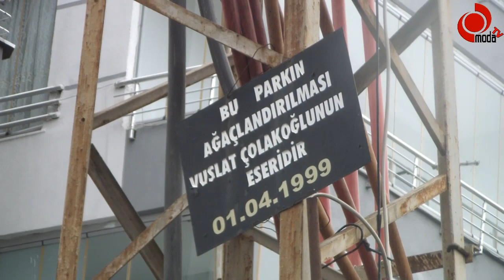Devlet Adına Millete Hizmetin Büyüğü Küçüğü Olmaz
Memleketin ve milletin ortak ve adil çıkarı için iyi hizmet eden insanların ve idarecilerin  isimleri ve unvanları yörede yaşayan ve yöreyi ziyaret eden yerli ve yabancı insanların daha rahat görülebilecek yerlere konacak tabelalar ile yaptıkları insani güzellikler kamuoyu ile paylaşılırsa iyi insanların ve idarecilerin ülkede Ünye de ve dünyada sayılarının artmasına katkı sağlanmış olur.
Ünye merkez Ortayılmazlar Mahallesi Karılar pazarına beledi tarafından yapılmış çocuk parkını ve çevresini ağaçlandıran belediyede görevli olduğu 1999 yılında ağaçlandıran İnşaat Mühendisi Ünye’nin sevilen ve sayılan gelinlerinden Vuslat Varol Çolakoğlu’nu parkın içinde yer alan Elektrik Trafosunun yükseğine asılan tabela ile onurlandırmak yerine, memleketinin ve milletinin menfaatine faydalı hizmetlere imza atan insanları ve idarecileri görünür yerlere asılan tabelalar ile halka duyur isek iiy hizmet eden insanların ve idarecilerin sayılarının artmasına katkı sağlanır